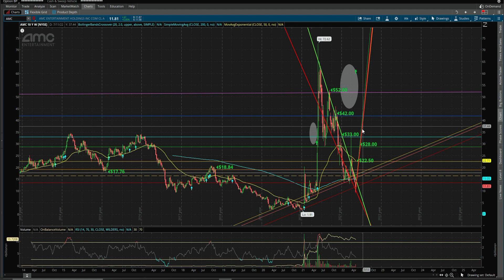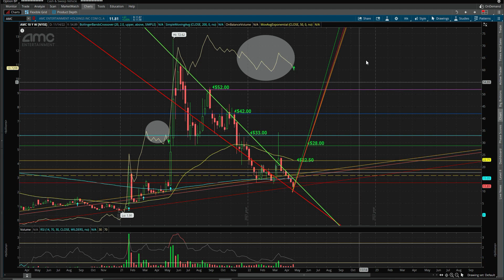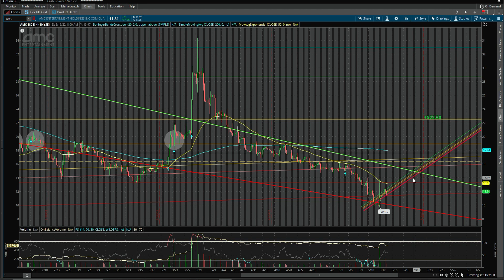$AMC Chronicals: Part 3